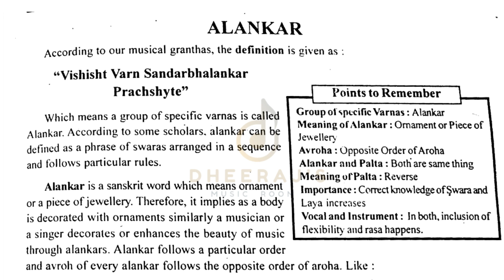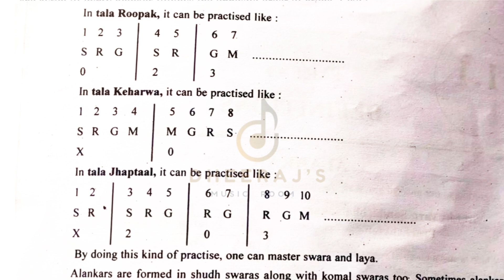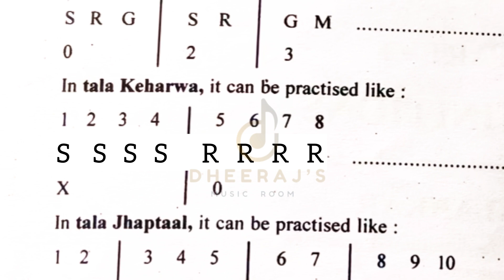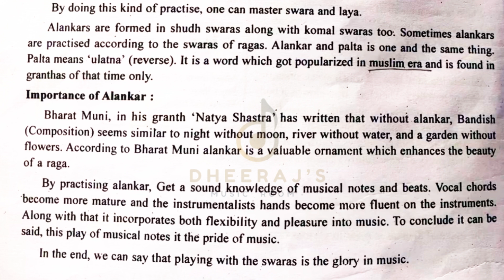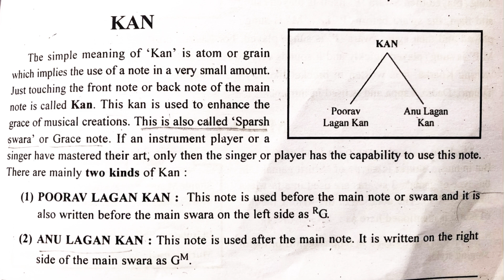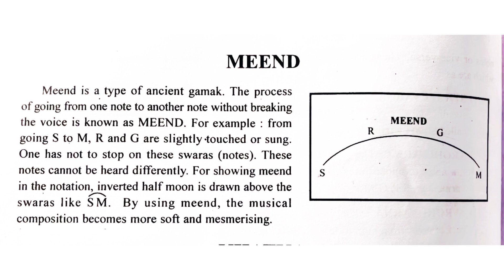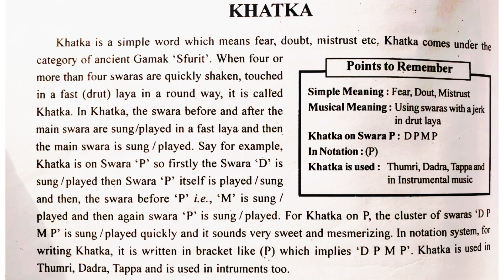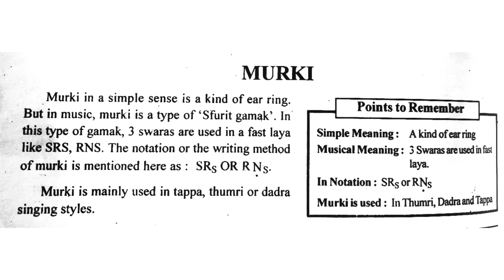Definition of Alankar | Kan | Meend | Khatka | Murki